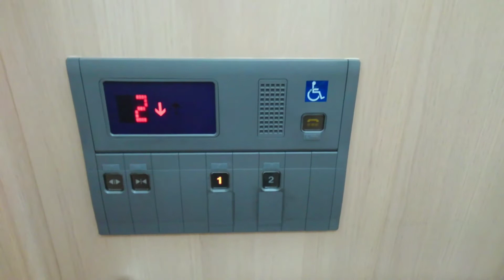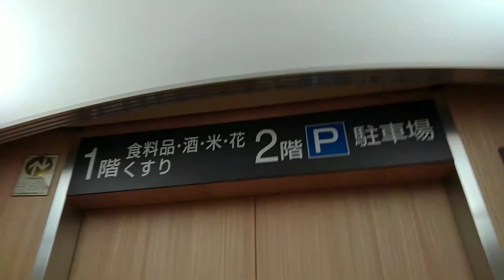イオンフードスタイル上穂積のエレベーター(再撮影)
メーカーは、東芝製です。
機種:エレメイトNEWルミナス
用途:乗用
定員:11名
積載:750kg
設置数:1